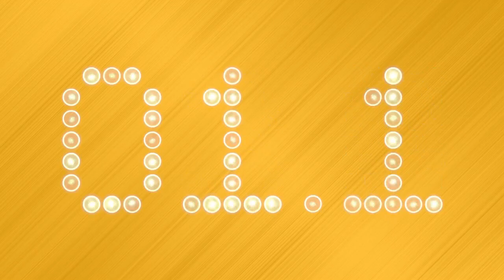Why Pitt Football Should Look to Add a WR In the Transfer Portal | Don't Sleep on Konata Mumpfield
Pitt is coming into the season with plenty of questions at wide receiver and they should look to the transfer portal to alleviate those concerns as a result.

However, they have two receivers that people should not sleep on. Why is Konata Mumpfield and Bub Means potentially the players that are up next?

Lastly, who are some of the targets that the team could be looking to add to the roster?